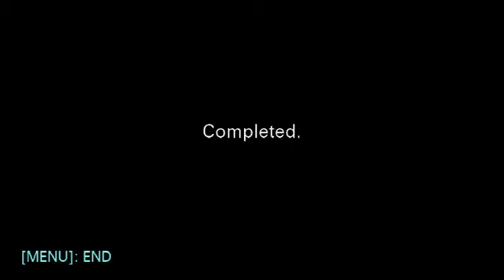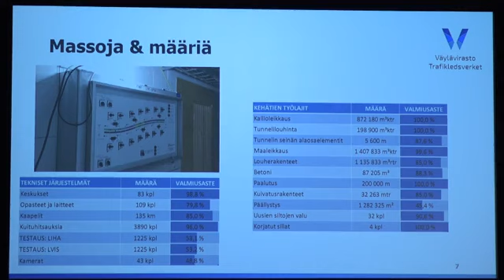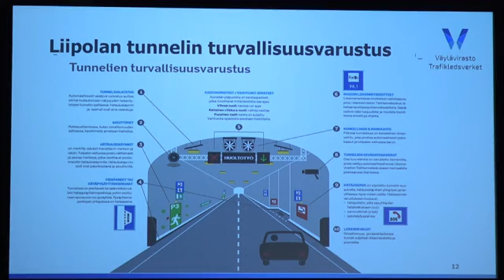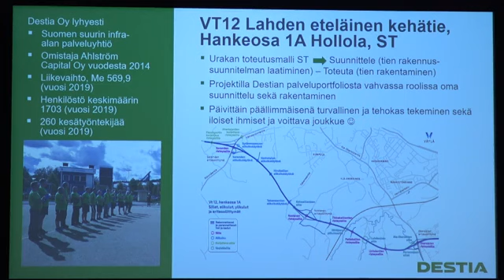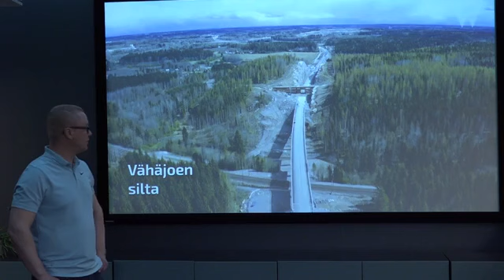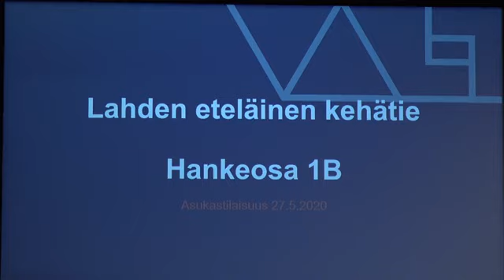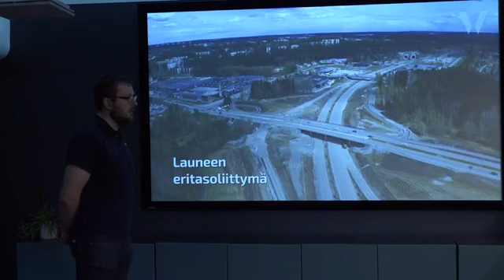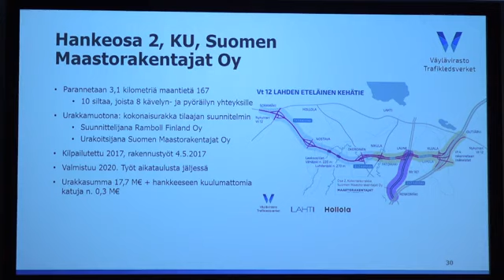Vt 12 Lahden eteläinen kehätie: asukastilaisuus 27.5.2020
Facebook Live-lähetyksessä Vt 12 Lahden eteläinen kehätie -hankkeen kesän 2020 töitä esittelivät projektipäälliköt Janne Wikström ja Juha-Pekka Hämäläinen Väylävirastosta, Timo Takala Skanskalta ja Pekka Nissinen Destialta.